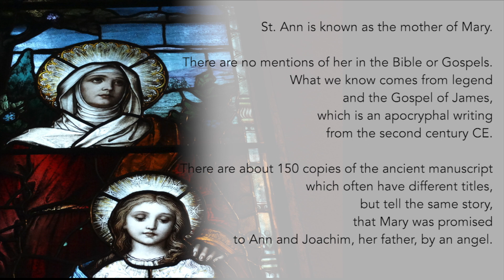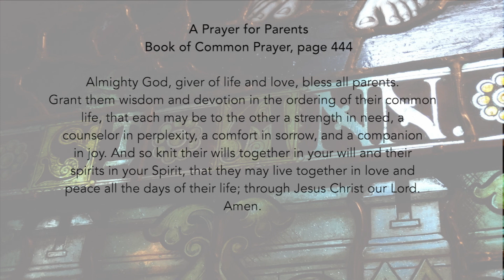St. Ann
Our "Saturdays with the Saints" series continues with a look at St. Ann.